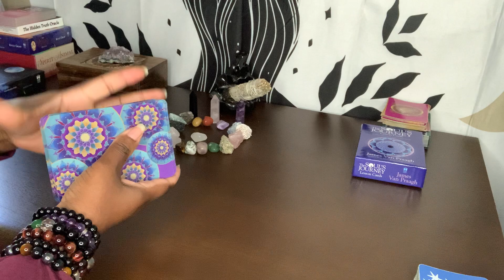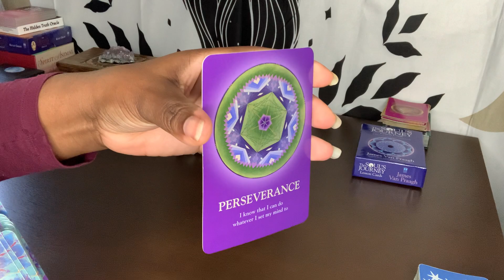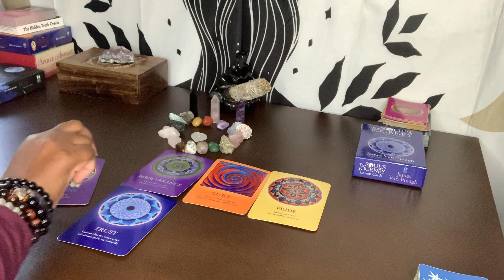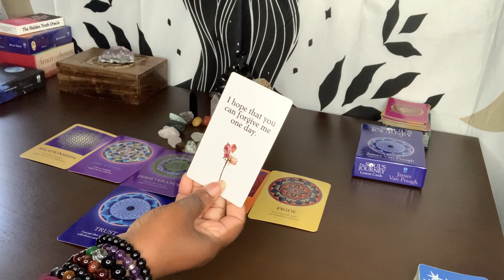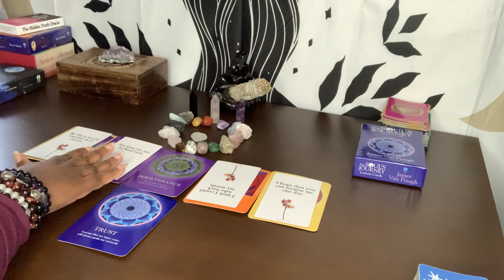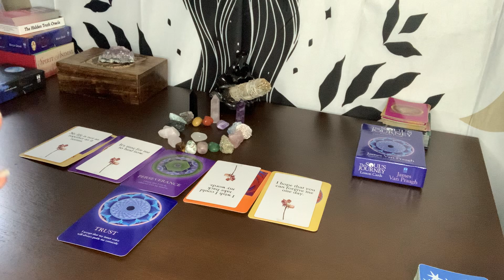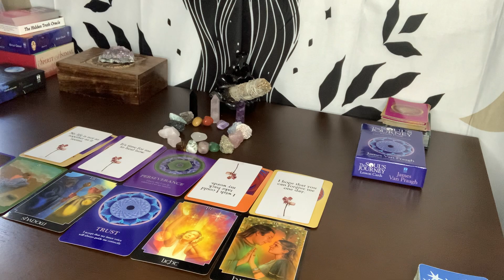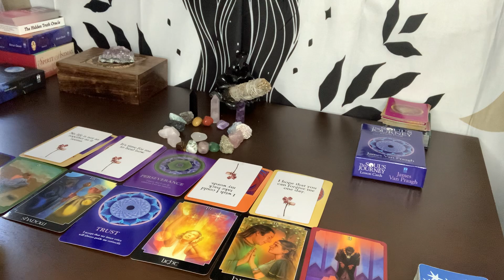TAURUS♉️ ❤️ RELEASE THE FEAR WILL HELP YOUR FORWARD MOVEMENT‼️WILL YOU FORGIVE THEM⁉️